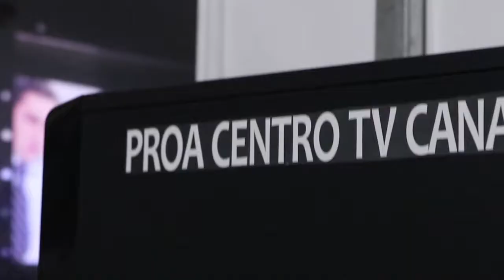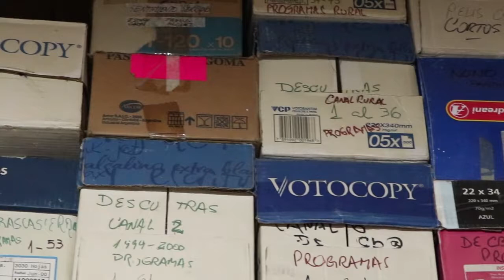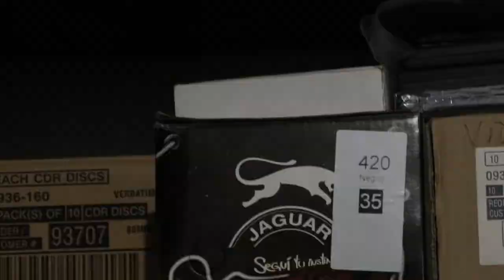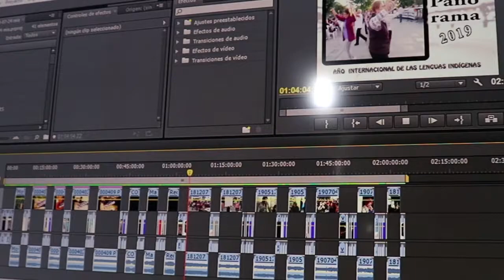Columna Comunicación: Canal 9 PROA Centro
Visitamos Canal 9 Proa Centro de Villa Cura Brochero, Córdoba, un canal comunitario que viene trabajando desde hace 20 años en la recuperación de la identidad local. Documentales, series, programas informativos, son parte de su pantalla. Ilsa y Jorge nos cuentan cómo es llevar adelante un medio autogestivo y la importancia del apoyo del Estado en el fomento de la producción local y la pluralidad de voces.